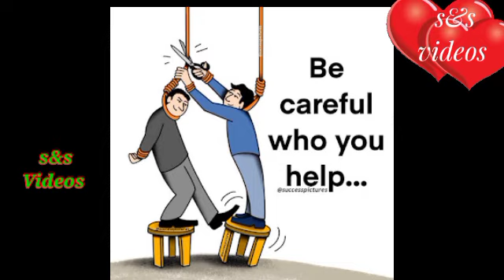Powerful Motivational Pictures with Deep Meaning, Top 5 Motivation Pictures with Deep Meaning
Powerful Motivational Pictures with Deep Meaning /Powerful Motivational Videos/Motivational Video ( part-2 )
Best Powerful Motivational Videos/Deep Meaning Motivational Videos/Deep Meaning Videos/inspirational videos/One Picture Million words/Top 5 Motivation Pictures with Deep Meaning/